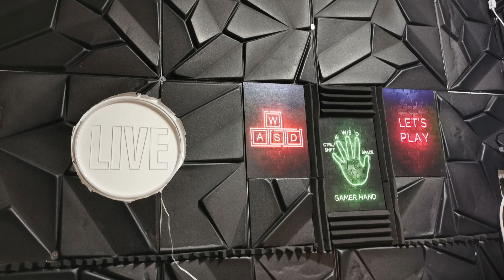My New Gaming Room Setup - Selfmade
I moved my Gaming Setup to a new quiet place in the house and it turned out absolutely amazing. Exactly as I imagined it. Took me 3 weeks to assemble everything xD